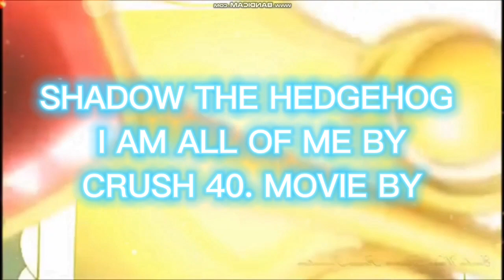SHADOW THE HEDGEHOG I AM ALL OF ME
Hey! It's DJ MAMONA. Today I present a song from Shadow the hedgehog I am all of me. I invite you to listen.